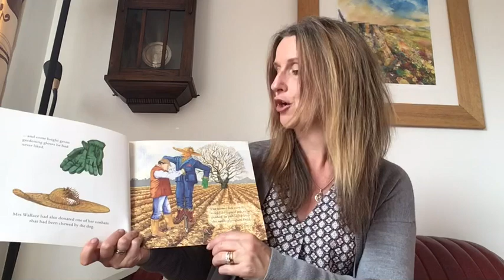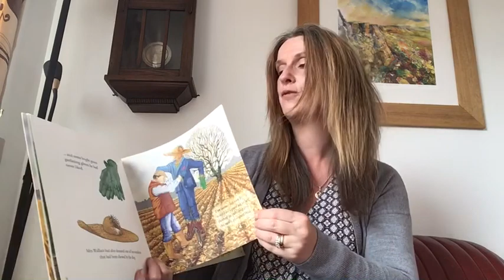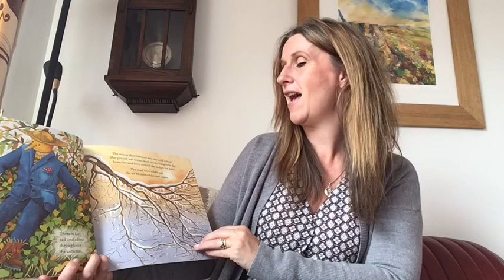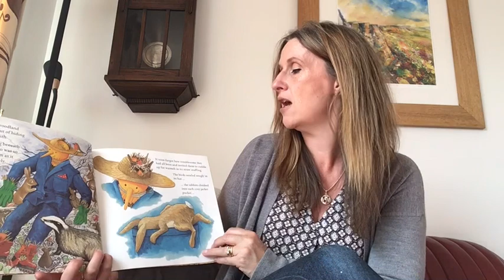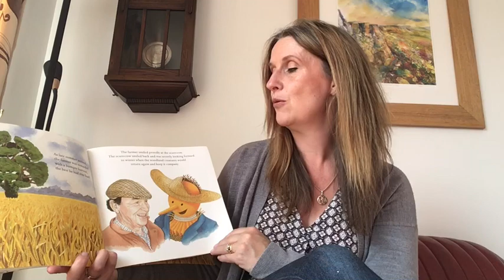The scarecrow who didn’t scare by Neil Griffiths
Listen to the story of the scarecrow , can you hear birds in your garden?